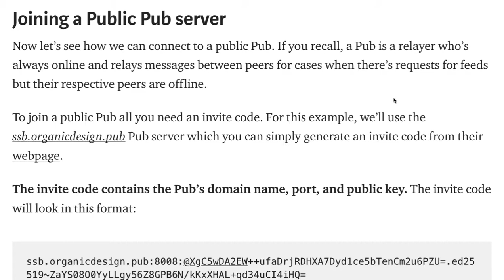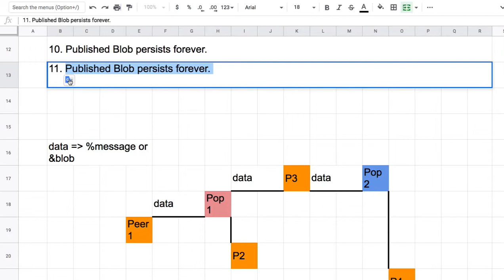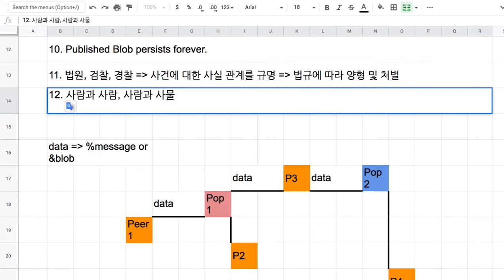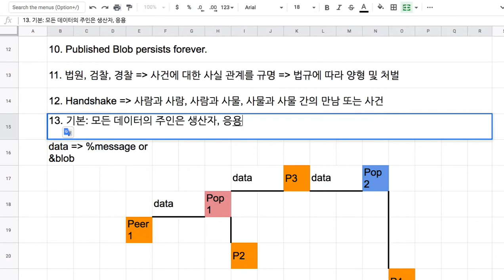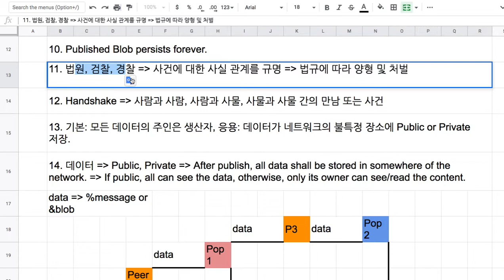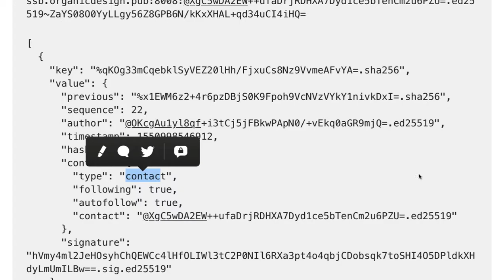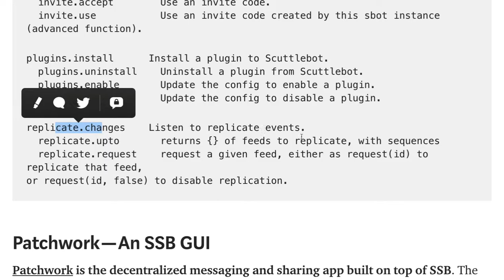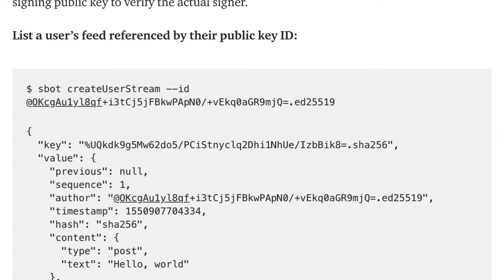SpaceWeb 012 - Joining a Public Pub server